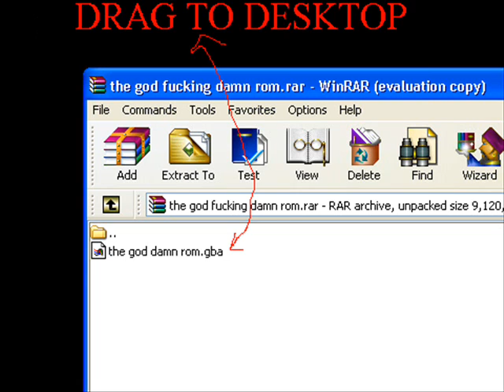How to extract a ROM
When people don't listen...